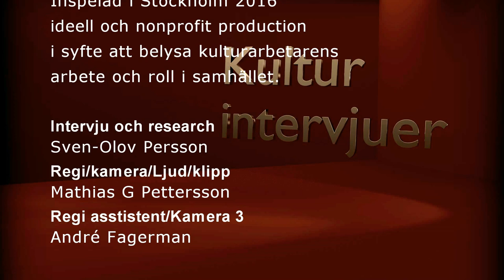Kulturintervjuer - Helge Skoog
Skådespelaren Helge Skoog blev under fredagen 26 Februari 2016 intervjuad av Operasångaren Sven-Olov Persson på Stockholms Oddfellowhus vid Kungsträdgården. Läs mer nedan.

En ideell och icke kommersiell liten film i syfte att främja och lyfta kulturarbetarens roll och arbete i samhället. Att inspirera alla som vill veta mer om det arbete en kulturarbetare har.
Publicering endast på sociala medier som Youtube och Facebook.

Intervju och research - Sven-Olov Persson (Chefr, Artisterna.se)
Regissör/huvudkamera/Ljud/klippning - Mathias G Pettersson
Kamera 3, assisterande regissör - André Fagerman (Nutte Entertainment)

Samproduktion med Artisterna.se, studio.mediaart.se (Mathias G Pettersson) och Nutte Entertainment (André Fagerman), mer information om oddfellow finns på